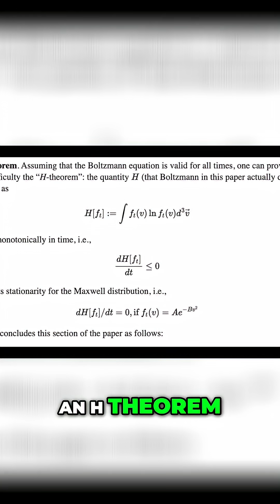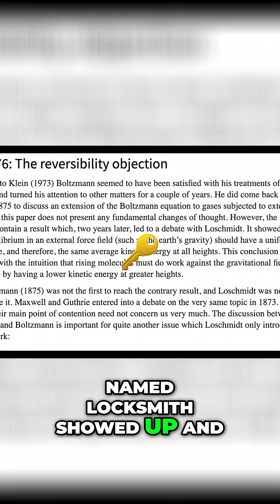Boltzmann vs. Loschmidt: Entropy's Arrow of Time?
We explore entropy, its generation, and Boltzmann's H theorem. Our focus shifts to the reversibility problem and Loschmidt's paradox within classical mechanics and its implications.